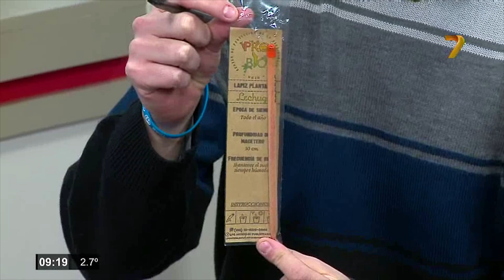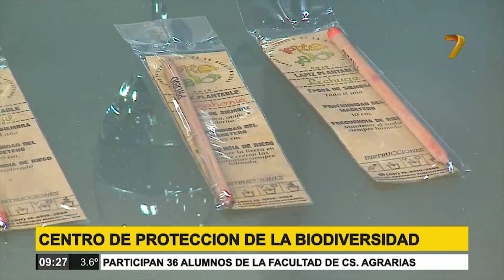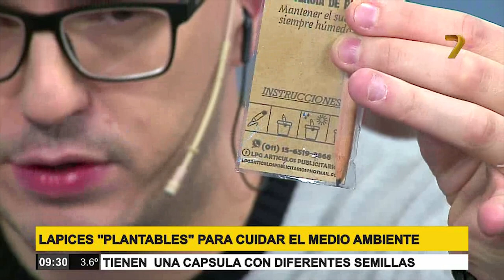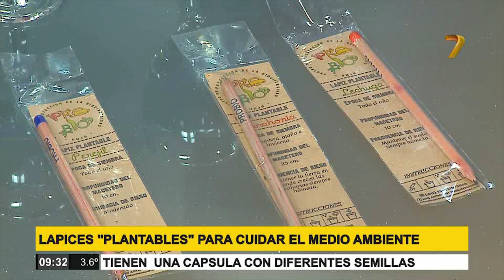Lápices ‘Plantables’ para cuidar el medio ambiente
Tienen una capsula con diferentes semillas